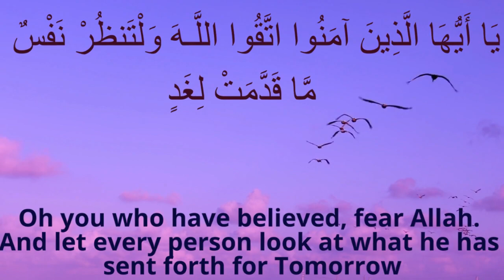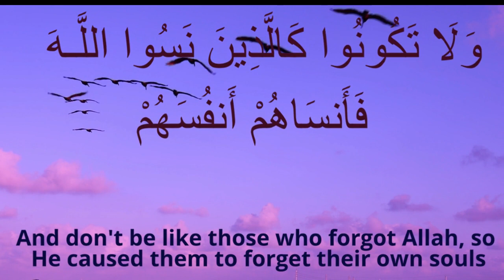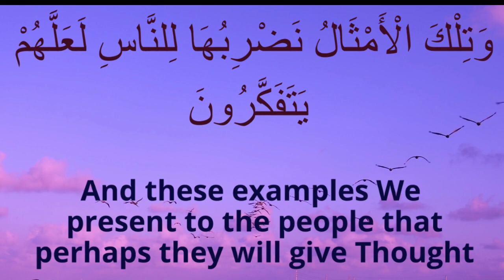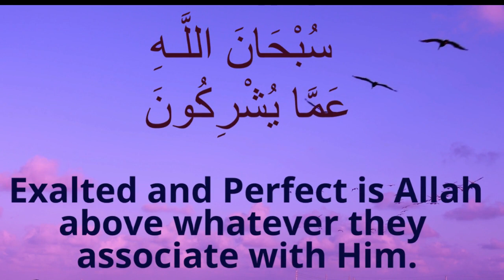Names of Allah. Hashr 59_18-24